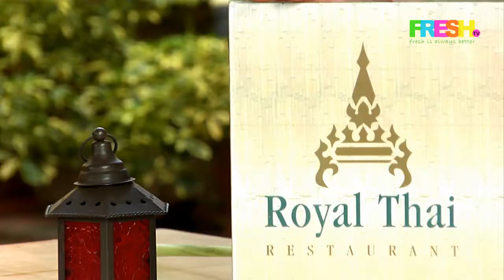Fresh TV Curacao Wine & Dine at Royal Thai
Wine & Dine is a TV show from Fresh TV Curacao where Perla visits restaurants, bars and places with nice food.